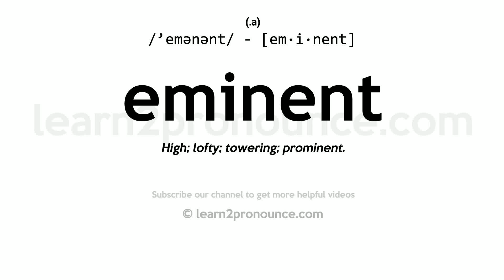Pronunciation of Eminent | Definition of Eminent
Eminent pronunciation | How to pronounce Eminent in English?
/`emənənt/
Meaning of Eminent | What is Eminent?
(1) (adjective) standing above others in quality or position; (2) (adjective) of imposing height; especially standing out above others;
What is Eminent | Eminent meaning and definition?